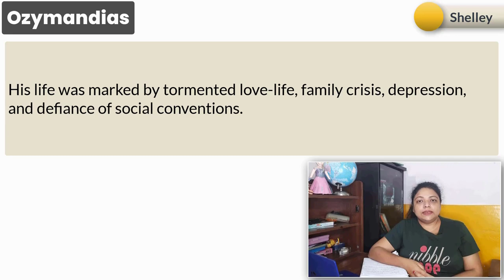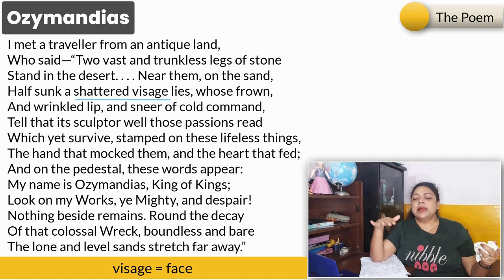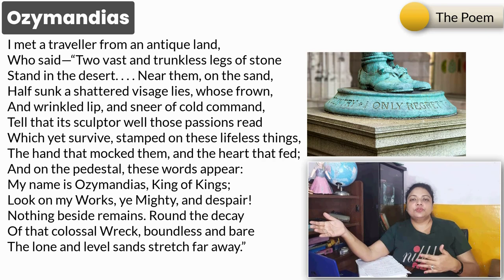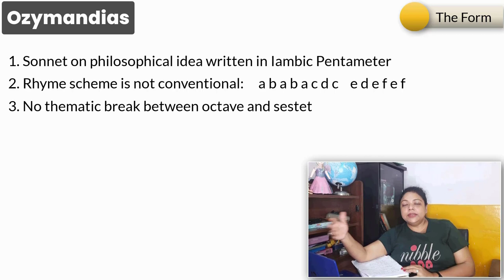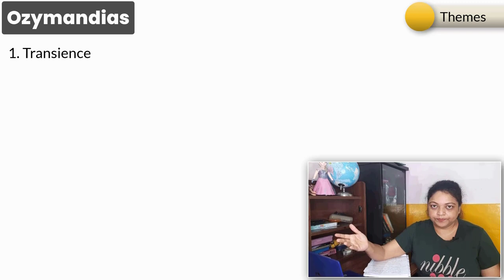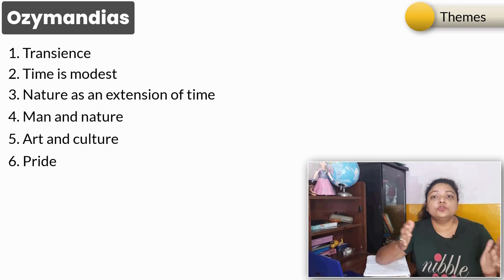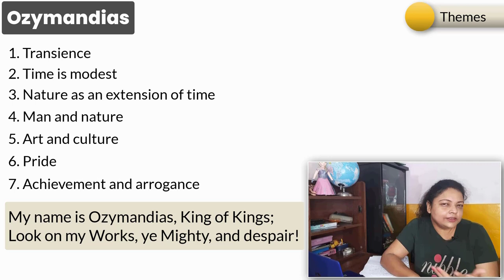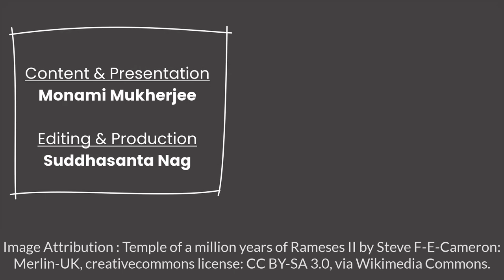Ozymandias | Percy Bysshe Shelley - Line by Line Explanation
Shelley estimates human arrogance in terms of time and nature. He sees a massive ruin, evaluates a tall claim, and experiments with new forms in a sonnet.

Attribution
Image: "Temple of a million years of Rameses II - Ozymandias statue, Luxor, Egypt"

Chapters
00:00 Intro
01:19 Shelley
02:33 Ozymandias
04:11 The Poem
15:18 The Form
19:40 The Backdrop
22:46 The Themes
36:46 Figures of Speech